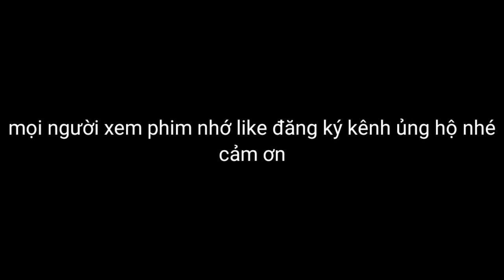PHIM TIẾNG THÁI l ÊM MAỨ l tập 19l tây bắc 26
Phim tiếng thái # phim hay# tây bắc